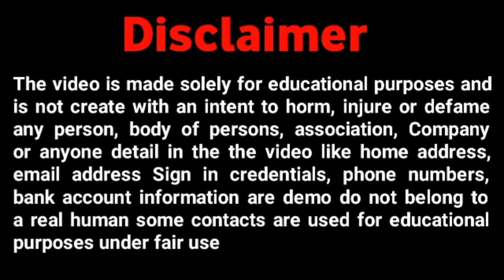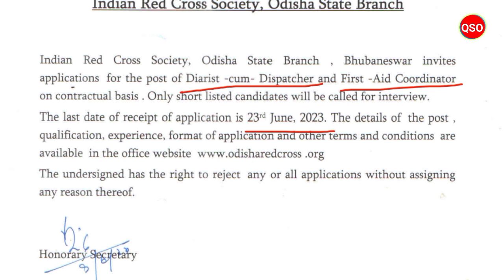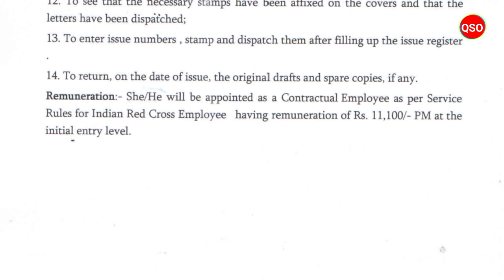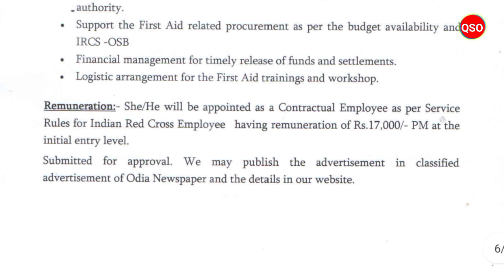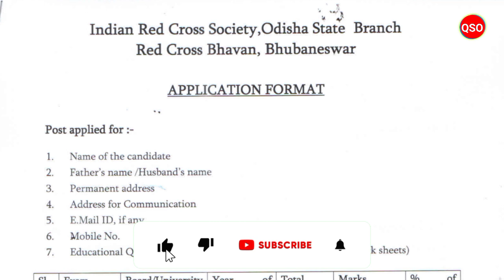Indian Red Cross Society recruitment 2023 at Bhubaneswar | Walk-in interview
*About of Video:-Job-Opportunity at Indian-Red-Cross-Society June-2023